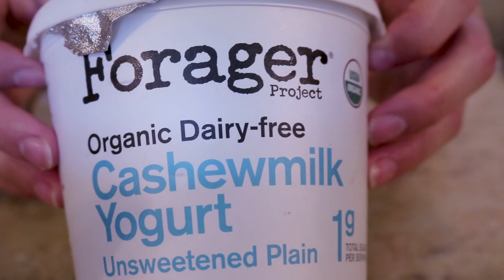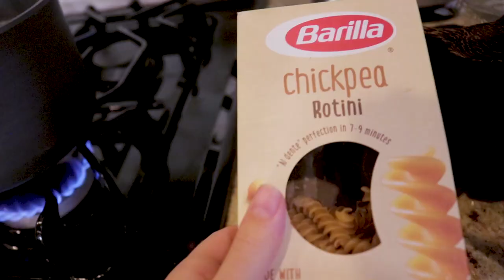What I Ate in a Day for a Healthy Gut || vegan, wfpb